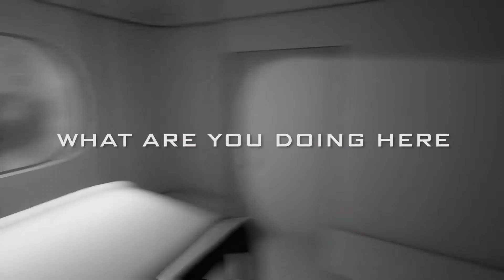The Fall of Lazarus Demo: The First Passenger - Trailer 2.0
The truth is darker than space

PLAYABLE DEMO NOW AVAILABLE

The Fall of Lazarus is a first person exploration game set in a science fiction future. You are a crew member of the USSC Lazarus waking up from cryo sleep without memories and even without name in an apparently abandoned drifting cargo spaceship. But you’re not alone, there is also Hybris, the Artificial intelligence who commands the ship.

The Fall of Lazarus: The First Passenger is the auto conclusive prologue and demo of The Fall of Lazarus. In this little adventure set in the year 2180 you will play as Caleb Rogers, a Gen-Ethics (an audit firm focused on controlling the normative and quality of criogenic, clonation and genetic alteration processes) who wakes up in the USSC Lazarus against his will.

The First Passenger is a little slice of the final game where we showcase all the playable mechanics of the full game and also works as an example of the narrative we want to play with. You can play a whole level of the USSC Lazarus out of the five levels will include the final game, every one of them highly detailed and full of objects and terminals to interact with while playing the main story. But we wanted you to enjoy this little stand alone experience separately if you want to.